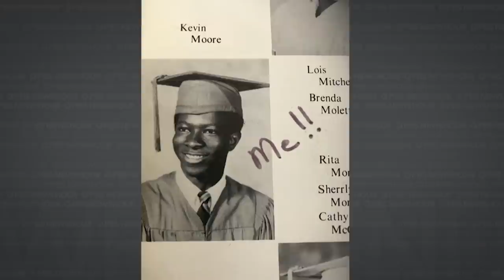Blues musician Keb’ Mo’ on his musical journey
Blues musician Keb’ Mo’ has been a star for decades, but achieved little recognition until he was in his forties. Now 70, he gives a career-spanning interview to NewsHour Weekend Special Correspondent Tom Casciato.